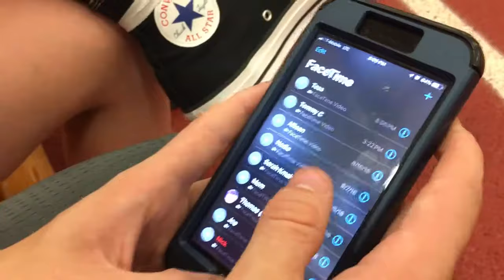SUPER BOWL CAMPION CAME TO MY SCHOOL!!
What up YouTube hope you ENJOYED this one! If you did please drop a LIKE since I didn’t ask for one in the video!

MY GEAR:

Sony HX80

SD Card

Mini Tripod

BIO:

    I am a 16-year-old high school student at Lincoln-Way Central. GO, KNIGHTS!! Born May 30, 2001, in a small Chicago suburb. I make skits, do challenges, and vlog some days of my life. I started YouTube around 2012. But this channel in 2015, didn't truly I have a passion for making videos until March 2017.

If you have read all of this…. I love you!